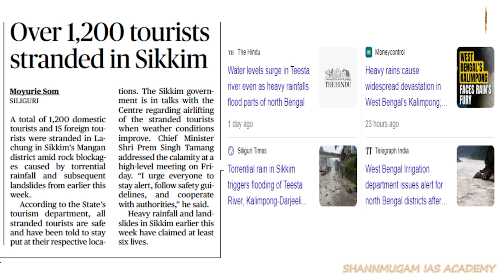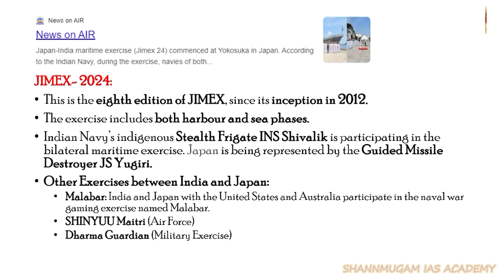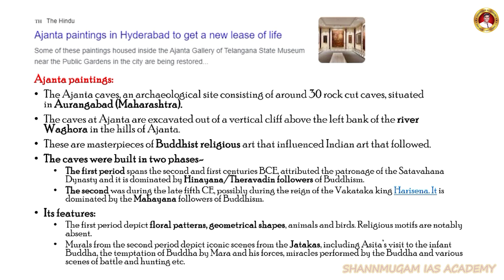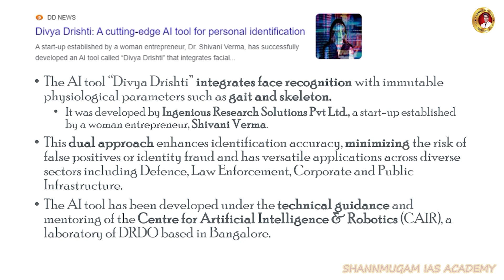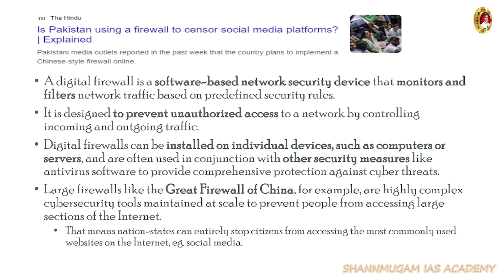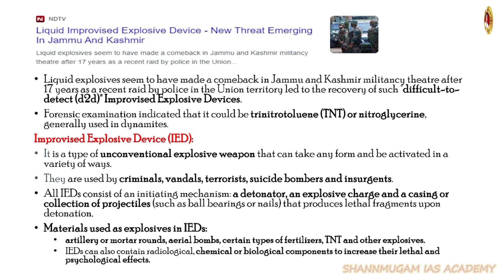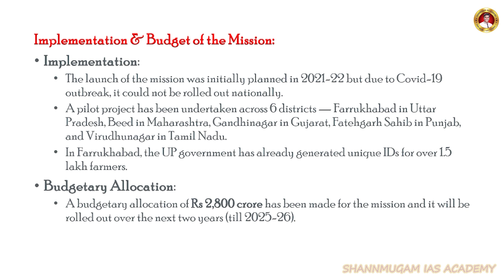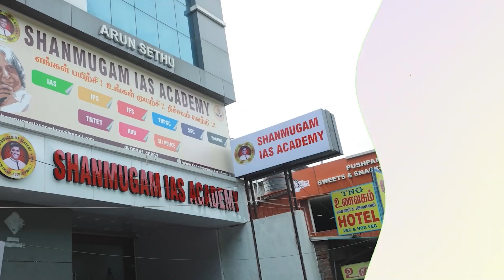15 JUNE 2024 | Current Affairs Today In Tamil For TNPSC & SSC RRB | Daily Current Affairs in Tamil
TNPSC Group 4 test